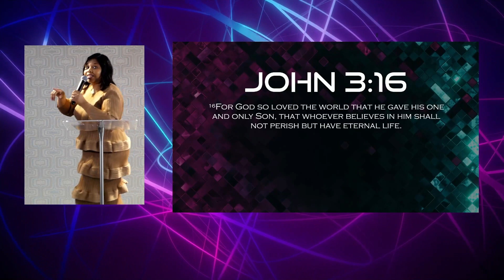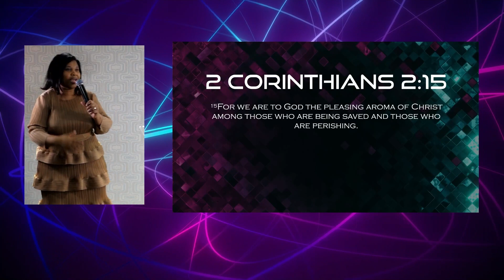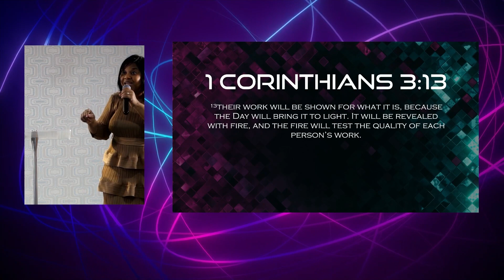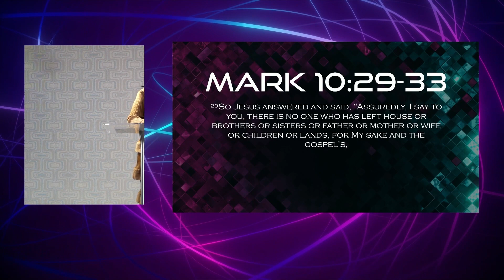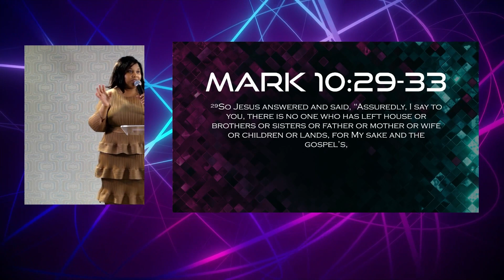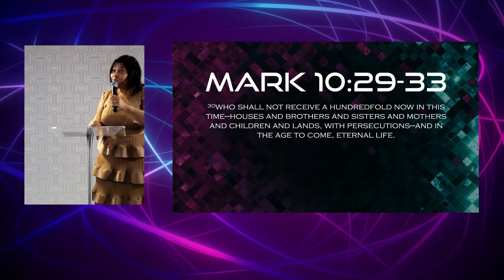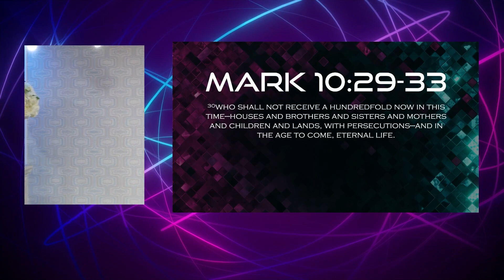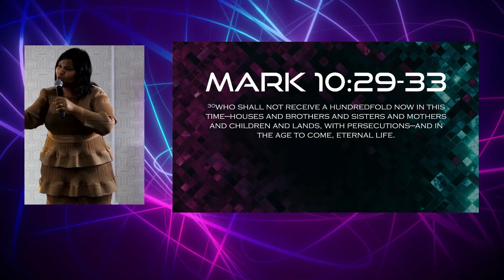Power of Sacrifice | Pastor Busola Martins | RCCG Discovery Center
Give You All!

In todays message, Pastor Busola Martins teaches you the keys to a giving life.

Discovery Center is a place where destinies are discovered and champions raised! Lead by Pastor Ayokunle & Busola Martins, join us in this exciting adventure of destiny discovery and raising champions!